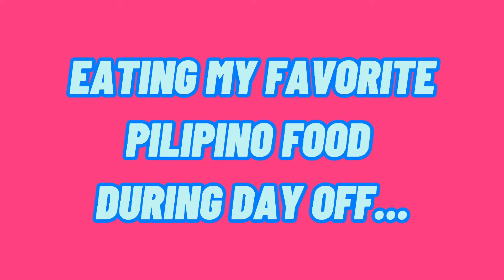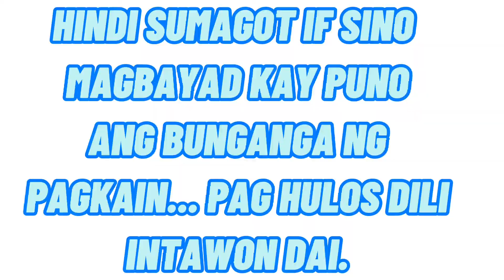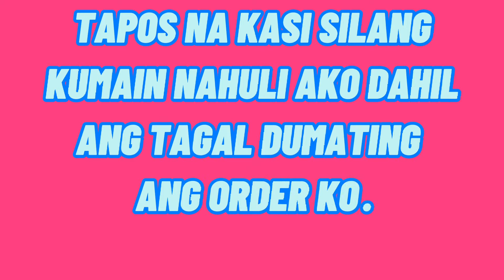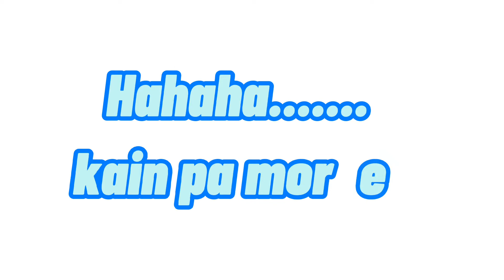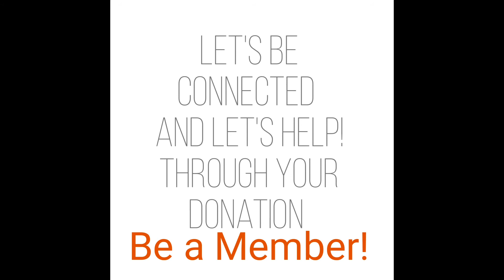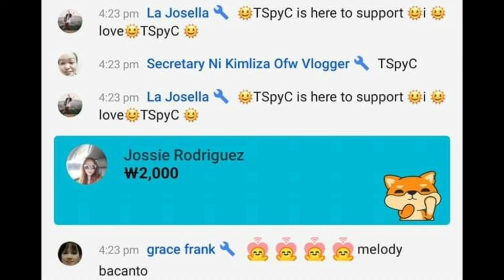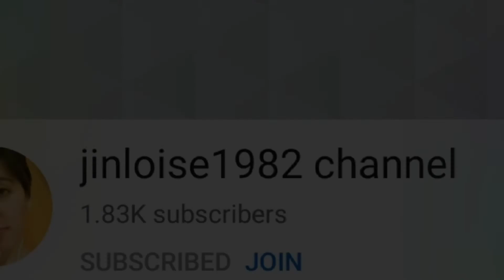EATING MY FAVORITE PILIPINO FOOD|DAY OFF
This video is about pilipino food and enjoying eating during my day off.

KIMLIZA OFW VLOGGER
6-27-21